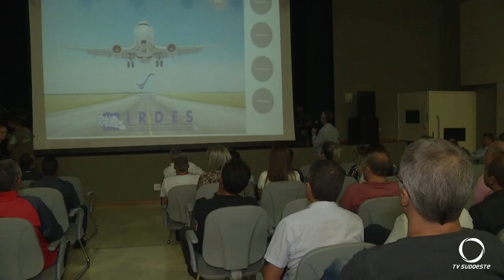Lideranças discutem a ampliação do aeroporto de Pato Branco para elevá-lo a condição de regional